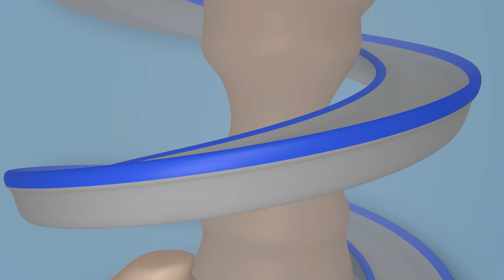Lastwagen Zeichentrickfilme für Kinder - Der Abrißkran - Autopolis 🚒 Cartoons für Kinder 🚓